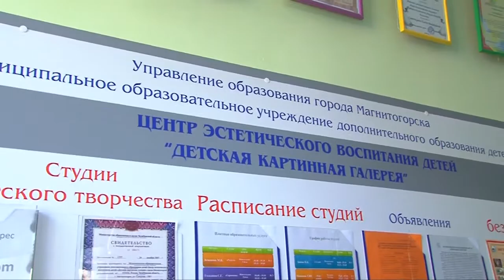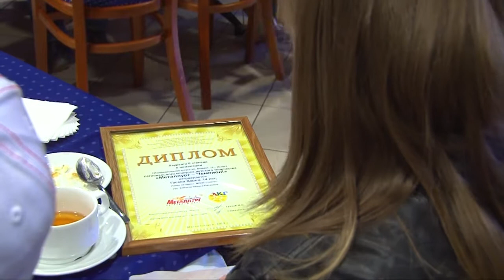Награждение дипломантов конкурса "Металлург - Чемпион"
5 апреля в Арене «Металлург» состоялась торжественная церемония награждения победителей регионального конкурса детского рисунка «Металлург-Чемпион!». О том, как проходила церемония, о важности таких конкурсов, о ценности детского творчества, и о многом другом вы узнаете из нашего сюжета.
В церемонии награждения приняли участие: исполнительный директор ХК "Металлург" - Максим Грицай, ассистент главного тренера команды "Металлург" - Илья Воробьев, начальник команды "Металлург" Сергей Гомоляко и хоккеист Павел Здунов.